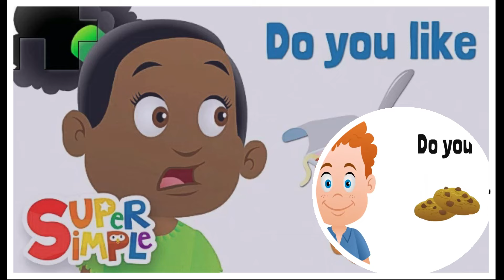Do You Like Spaghetti Yogurt?(PUZZLE) | Super Simple Songs | ACAPELLA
Lyrics

Do you like spaghetti?
Yes, I do!
Do you like yogurt?
Yes, I do!
Do you like spaghetti yogurt?
No, I don't. Yucky!

Do you like cookies?
Yes, I do!
Do you like salad?
Yes, I do!
Do you like cookie salad?

Do you like tomatoes?
Yes, I do!
Do you like pancakes?
Yes, I do!
Do you like tomato pancakes?

Do you like carrots?
Yes, I do!
Do you like cereal?
Yes, I do!
Do you like carrot cereal?
No, I don't. Yuck!